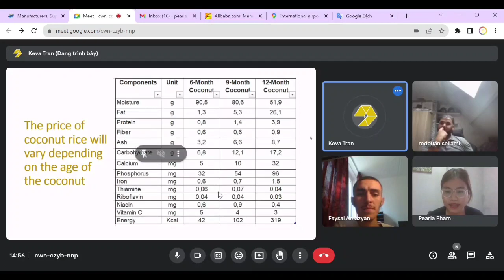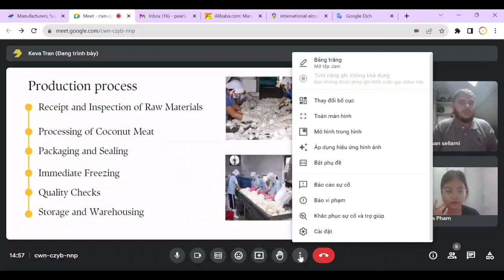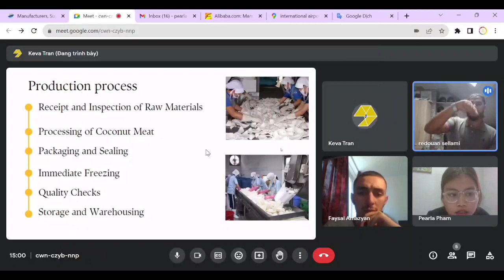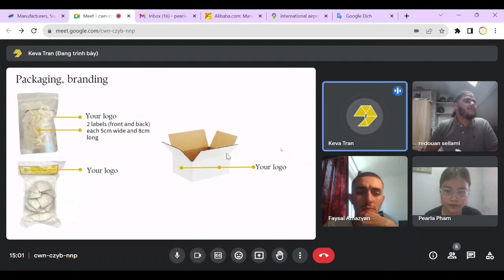Online Meeting about Coconut Meat, Export, 99 Gold Data, Daily work